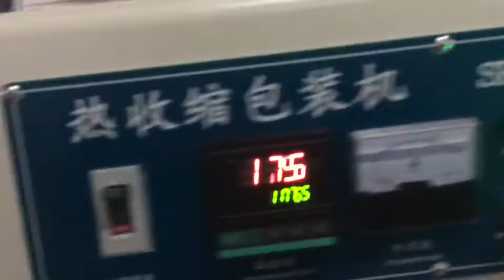Automatic shrinking packing machine for wooden handles, wooden stickers,heating shrinking packaging